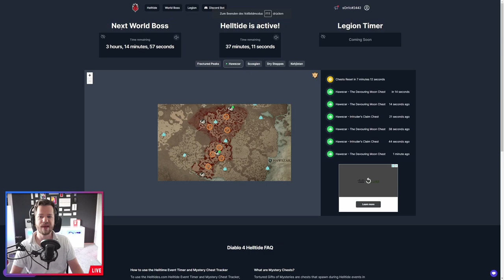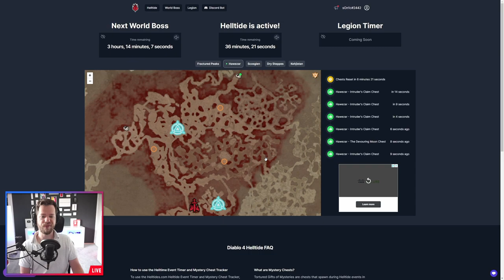Helltides/Höllenflut 🔥 Der beste Weg zu Farmen in Diablo 4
Heute zeige ich euch den effizientesten Weg, wie ihr in der Höllenflut/Helltides farmen könnt. Die Seite, die ich dazu benutze heißt: helltides.com. Dort findet ihr die Timer zu allen Bossen und natürlich zu den Helltides. Habt ihr eine effektivere Methode? Lasst es mich wissen!

Auf meinem Kanal findest du Hightligts, Gameplays, Clips und Guides zu dem inoffiziellen Paragon Nachfolger Overprime.
Ich hoffe wir werden wieder so eine geile Community, wie zu den guten alten Paragonzeiten. Egal, für welches Spiel sich jeder einzelne entscheidet.

Wir sehen uns auf der Lane!

🎮 TPS Action MOBA Paragon: The Overprime
Paragon: The Overprime ist ein TPS Action MOBA, das jeder kostenlos spielen kann. Wähle einen der Helden mit originellen Fähigkeiten, zerstöre die gegnerische Basis und beanspruche sie für dich. Erlebe die synästhetischen Aktionen aus der Third-Person-Ansicht und die zahllosen möglichen Strategien aus der Synergie zwischen Helden und Gegenständen im Spiel. Jedes Spiel, das du spielst, wird eine aufregende neue Herausforderung sein.